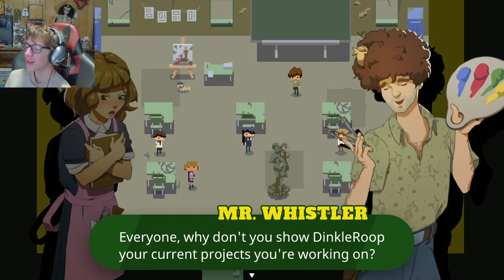Time to Summon a Demon! / Kraken Academy #4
Jason summons a DEMON in Kraken Academy... Oh nevermind it's Ms. Markova